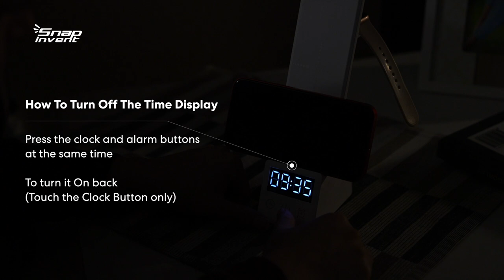LED Table Desk Lamp Fast Wireless Charger video HD manual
Fast Wireless Charge LED Table Lamp Cell Phone Induction 20W Charger - Dock Station for i Phone, Watch Air Pods USB-C Desk & Bedside Organizer Station Light & Stand Clock Alarm
Cell Phone Wireless Chargers STAY ORGANIZED WITH NO MESSY WIRES: Our versatile 3 in 1 wireless charging station will eliminate clutter at your desk or bedside by allowing you to charge your iphone, AirPods, and Apple Watch simultaneously on one convenient charging station! Includes USB C cable, AirPod charging and Fast Charging AC Power Adapter.; 4W (LED light).
CHARGE YOUR DEVICES ANY WAY YOU WANT: With our unique 3 in 1 charging station, you can charge your phone either horizontally or vertically. This feature allows you to keep watching videos or being on video calls while your phone is charging. Not into wireless charging? No problem! A USB charging port is built in so you can charge all your devices any way you want!
NEVER CHOOSE BETWEEN CHARGING YOUR PHONE AND USING IT: You can simultaneously use the LED lamp and your phone while your phone is charging, allowing you to easily illuminate your selfies, live streams, video chats, or conference calls.
ADJUST LIGHT TO YOUR ENVIRONMENT AND REDUCE EYE STRAIN: The LED lamp has 3 lighting modes (warm, neutral, and blue) that are optimal for both on and off screen reading. For example, you can choose the neutral setting for reading a book or blue setting for when you use your laptop. This allows you to adjust the light to your environment and helps reduce strain on your eyes!
SLEEK DESIGN WITH ALL THE BELLS AND WHISTLES: Easily adjust the brightness and warmth of the LED lamp using our button free LCD touch panel. The office lamp can also be adjusted to any angle thanks to the 180 degree rotating head, making it suitable for any work or study environment. As if that wasn’t enough, the whole unit folds in on itself making it a breeze to store and travel with.
Mantente organizado sin cables enredados: nuestra versátil estación de carga inalámbrica 3 en 1 eliminará el desorden en tu escritorio o mesita de noche al permitirte cargar tu iPhone, AirPods y Apple Watch simultáneamente en una práctica estación de carga con luz LED para lectura, videochat o maquillaje. Incluye cable USB C, carga AirPods y adaptador de corriente de carga rápida.
Carga tus dispositivos cómodamente: con nuestra exclusiva estación de carga 3 en 1 con luz LED, puedes cargar tu teléfono horizontal o verticalmente. Esta función te permite seguir viendo vídeos o contestar videollamadas mientras tu teléfono está cargando. ¿No te gusta la carga inalámbrica? No hay problema. Un puerto de carga USB está integrado para que puedas cargar todos tus dispositivos de la manera que desees.